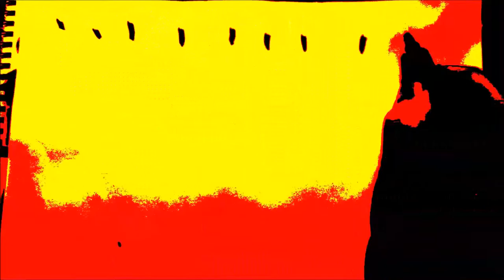VARIOUS TONES - THIS IS WHAT MY TINNITUS SOUNDS LIKE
sketches animations, tinnitus, ear ringing, expression art ,